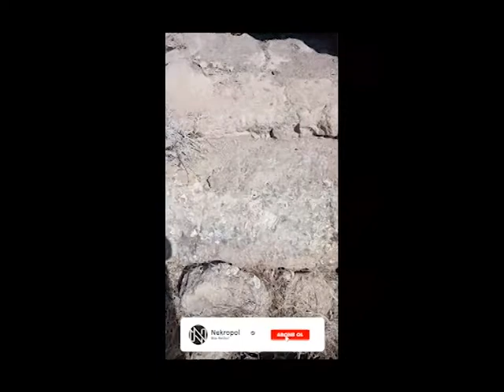Dış Çekim | Kaya Mezarı Bulduk | İlginç Kaya İçi Evler | Canlı Kaya Mezarı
Dış çekim ile iç anadolu bölgesinde frig mezar ve yaşantı yerlerini ziyaret ettik ve canlı canlı mezarları tespit ettik.

define
define bulunma anı
define videoları
define 2020
define 2021
define dedektörü
define hikayeleri
define işaretleri
define işaretleri çözümü
define nasıl bulunur
define gizemi
define partisi
define tuzakları
define avcısı
define bulanlar
define cinleri
define maceracı
define röportaj
define ustası
define yolu
define lahit mezar
define kasası açma
define eşkiya kasaları
define bulma
define yılan
define lahitdefine el işareti
define x işareti
define haritasıdefine tılsımları
define kazıları
define videoları 2020
define videoları 2021
define nerelerde bulunur
define mezar açılışı
define bulma anı
define işaret ve anlamı
define işaretleri
define işaret çözümü
define oyuk işareti

define murç işareti
define kanal işareti

roma mezarları
höyükler
taş yığma işareti
define yerleri bulmak
define aramak
define merdiven işareti
define sunu çukuru işareti
define çubuklar
define mahzen işareti
define oda girişleri
define v işareti
define üçgen işareti
defineci
define sunak işareti
define taş kasalar
define göz işareti anlamı
define işaretleri mezar çeşitleri
define u işaretleri
ermeni defineleri
ermeni hazineleri